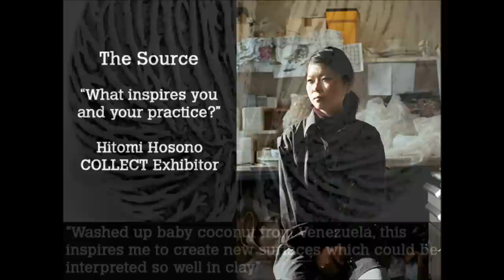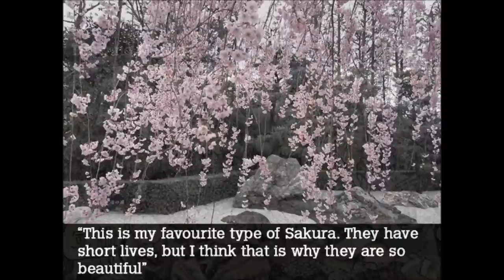The Source - Hitomi Hosono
To celebrate the tenth anniversary of COLLECT we have asked COLLECT 2013 Adrian Sassoon exhibitor, Hitomi Hosono to explain in ten images the source of his inspiration for life and work